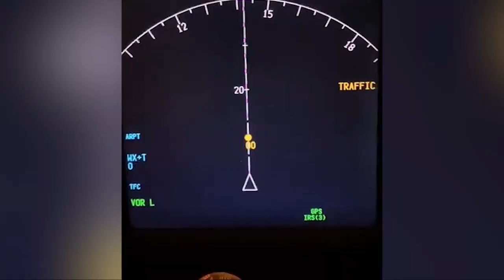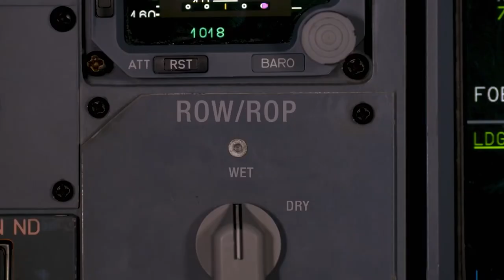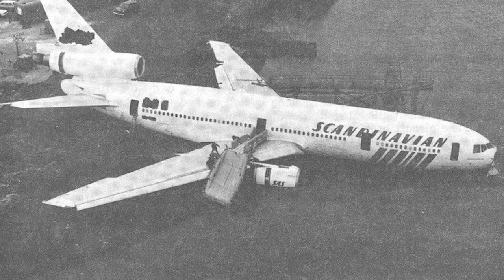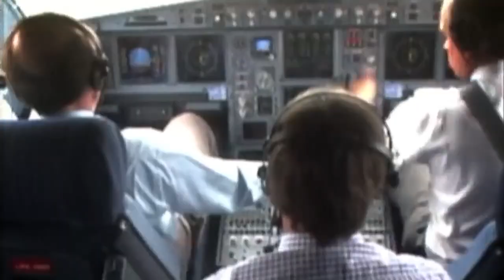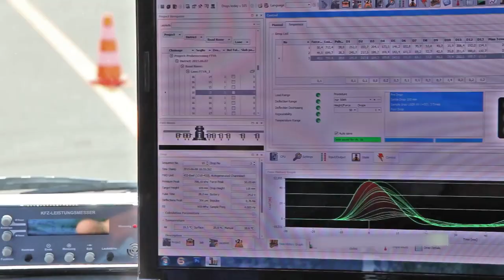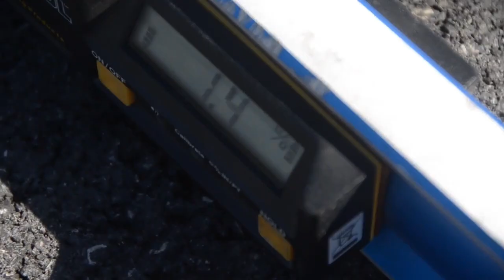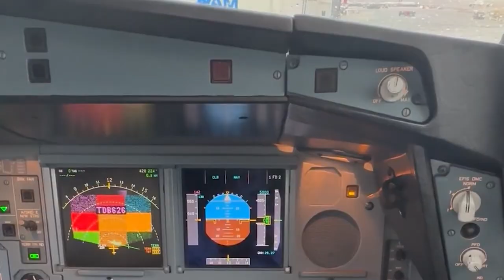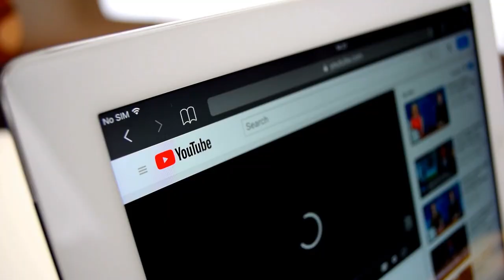The Invention That Stops Aircraft No Matter What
Concept: invention, aircraft inventions, tyres, brakes, insane, aviation tech, new technology, Boeing, passenger plane, incident at airport, airport accident, earthquake